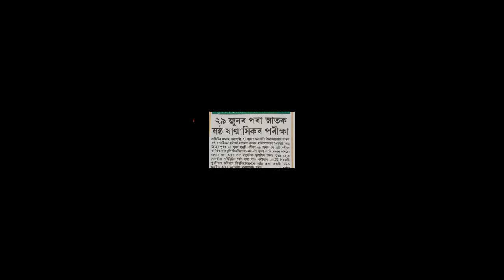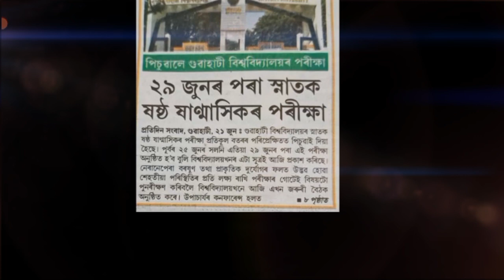Gauhati University TDC 6th Semester final Examination held on